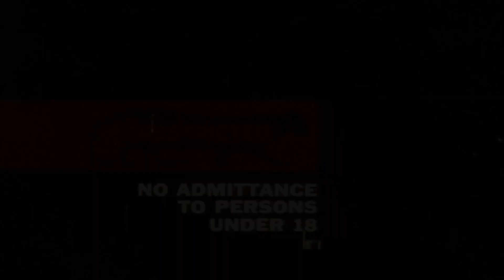THE GREY (2011) REVIEW (HIGH T UNDER RATED MOVIES) | REEL SHIFT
This is my official review for The Grey. The 2011 Joe Carnahan directed survival story.
Can't get much more High T than Laim Neeson Vs. Wolves.